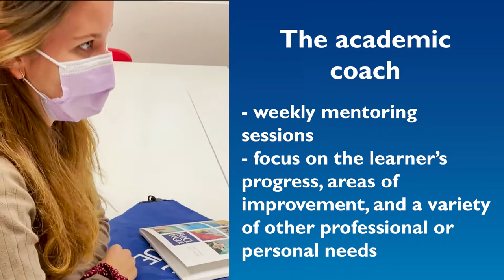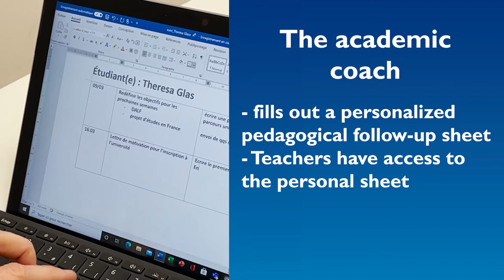France Langue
French IALC language schools France Langue in Biarritz, Bordeaux, Lyon, Nice and Paris prepare for 2021.